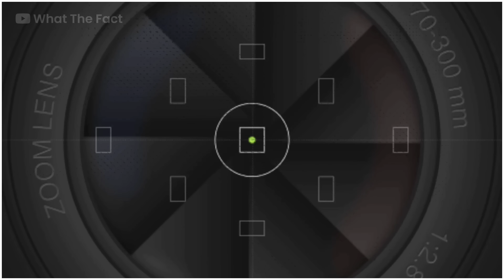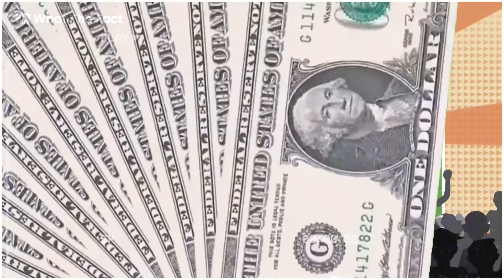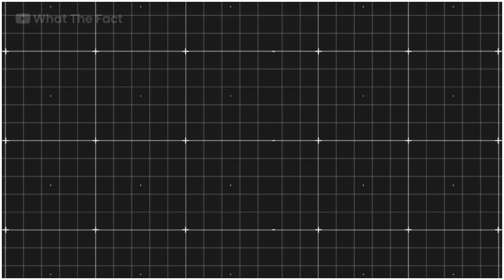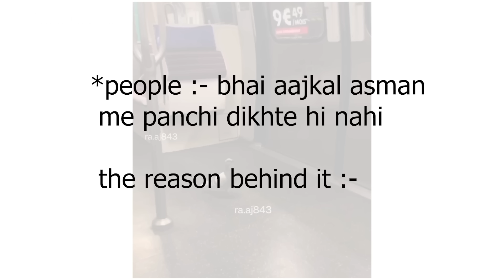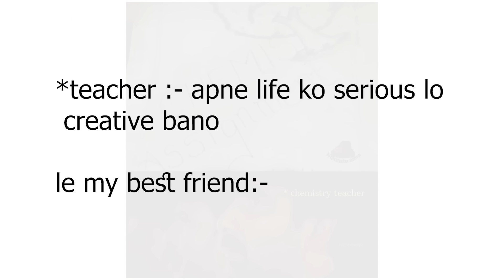First vs. Last Episodes in Popular Anime & Cartoon?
Anime/Cartoon First Episode vs. Last Episode: Evolution Explained | First vs. Last Episodes in Popular Anime | What the fact | 2023

Queries Solved:
oggy and the cockroaches
teen titan go
obocchama kun